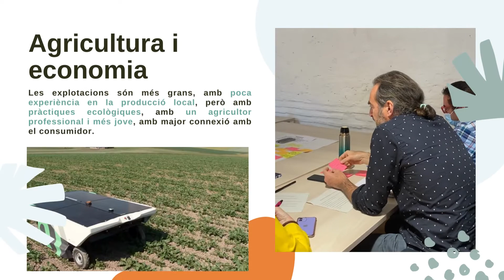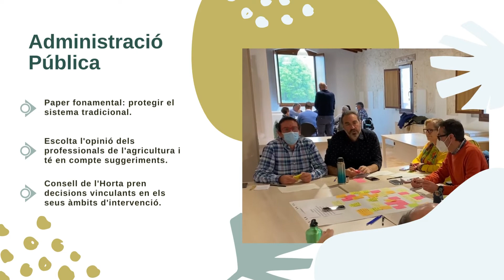FUTURS DE L'HORTA 2040 | Horta Smart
Noves tecnologies de mecanització,
digitalització i agricultura “Smart”
s'incorporen totalment als espais
agraris periurbans.